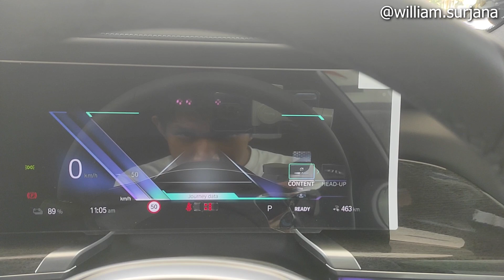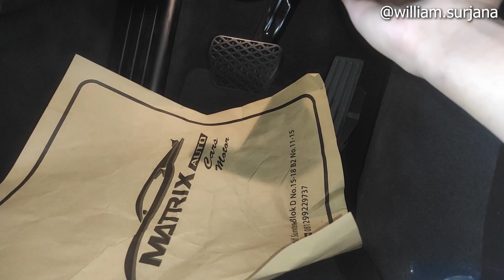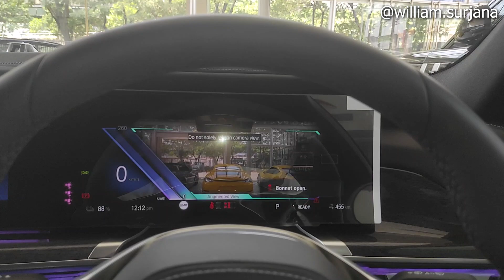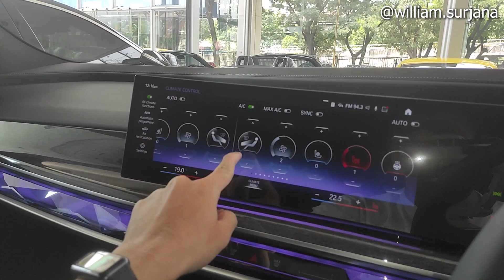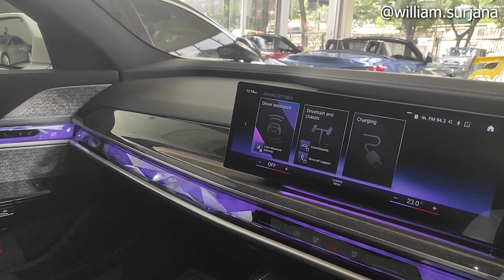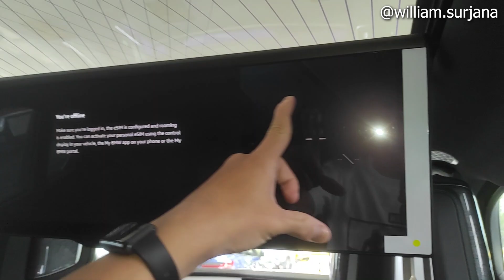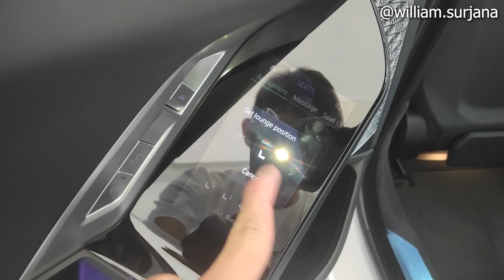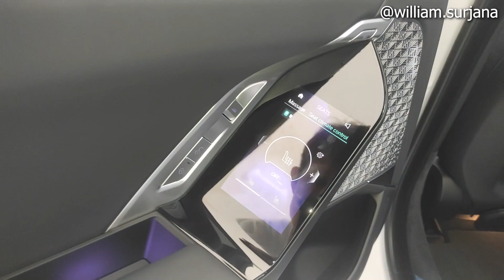BMW i7 xDrive60 [G70] review - Indonesia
Matrix Auto Bursa Otomotif Sunter (BOS)